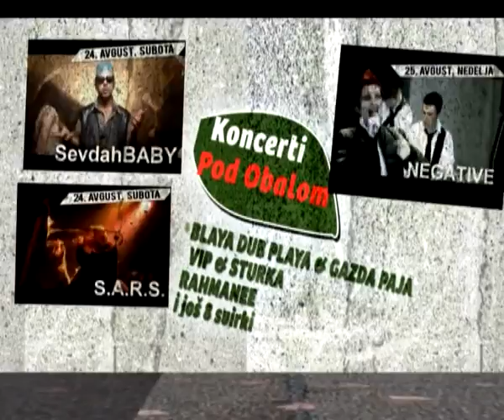Prilog - RTKV - Street art 2013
Sve je spremno za treci Strit art festival koji od 23. do 25. avgusta organizuje Kulturni centar Ribnica.